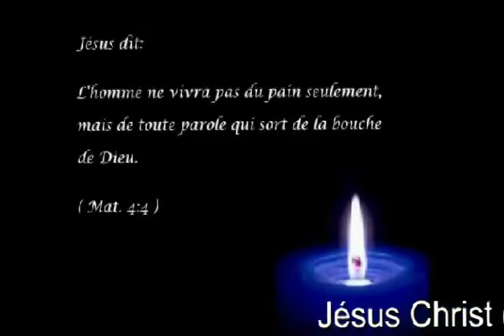Deliverance - Michael Cummins.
'Setting Captives Free.' My friend & ministry colleague Michael Cummins' deliverance ministry. Jesus has given us the authority to trample over scorpions and serpents, but knowing you have authority is not enough. There are principles to follow to be able to defeat the enemy and be set free.